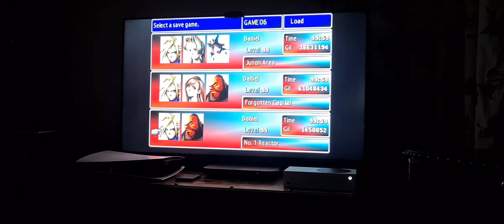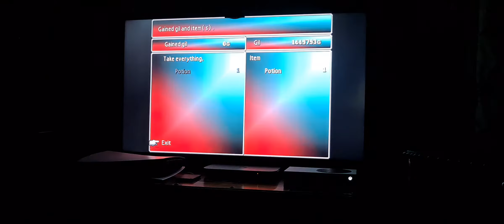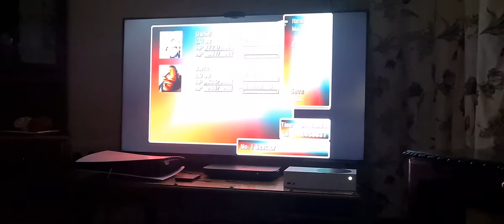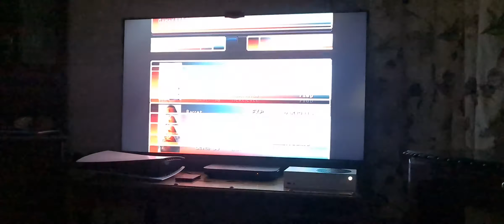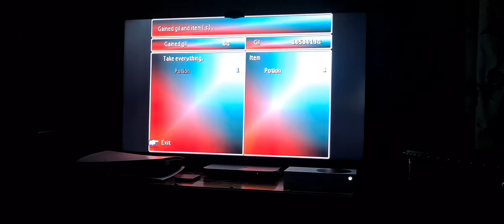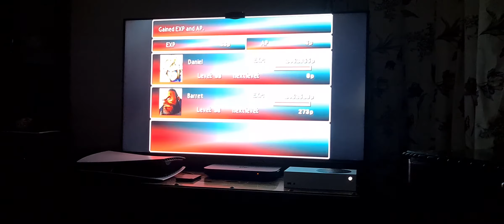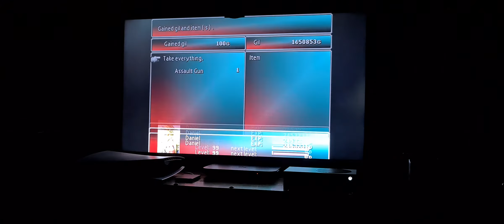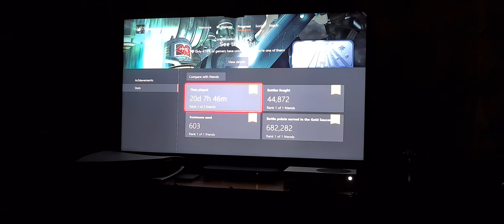Final Fantasy VII 7 Level 99 Before The First Boss - 410 Hours - 30497 Battles - First Time I Did IT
30497 battles - 410 hours - level 29 limit level 1 - 3 unlocked - ice and bolt materia mastered at level 49 - 100 hours to level 63 - 200 hours to level 78 - Half way mark in total experience is level 80.
heal with potions (only thing you can do - decent drops between 0 - 4 potions) pointless using magic at all - maxed out on ethers by level 47 - set battle speed to fastest and ATB to active - 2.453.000+ experience to level 99. Xbox has a game timer and a battle counter on the stats/achievement section - 11300 odd when I started. reason I did it on the xbox first was because of that reason for the real numbers. took me just under 3 months to complete - challenge completed by November 10th 2020 4pm UK time. the grind is real!!!